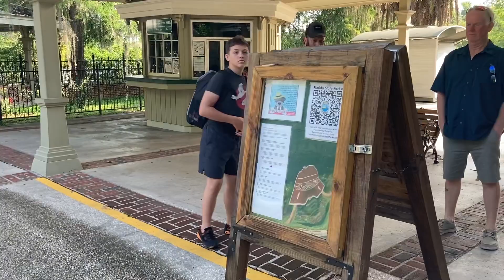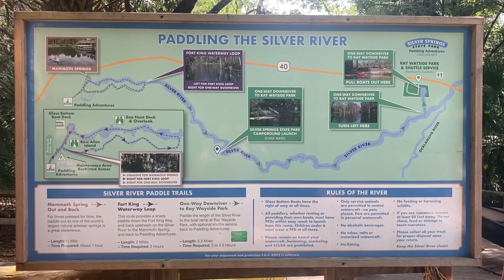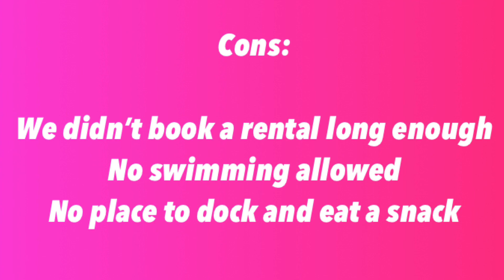Silver Springs State Park - Review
Out of the springs we went to in Ocala this one tops the chart! We went on a day after a lot of rain so it was cooler than probably normal! We can’t recommend this park enough! Right in the middle of Ocala!!